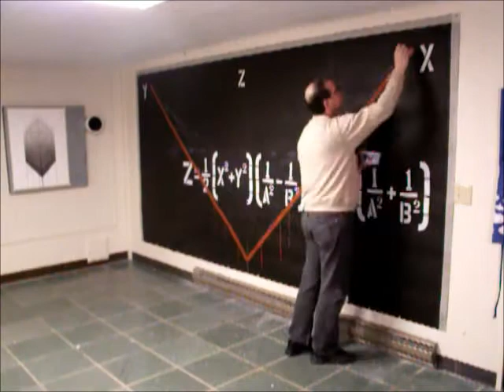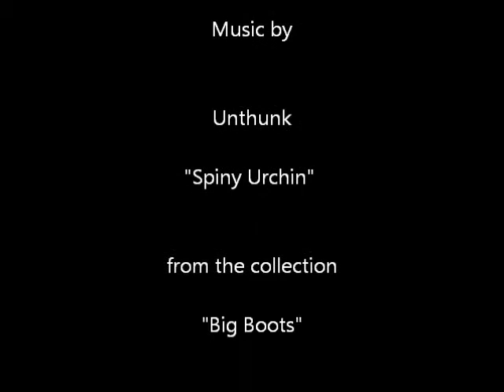Hyperbolic Paraboloid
Time lapse studio footage:  painting on roofing felt with latex paint, wood and lots of water.  The equation in the painting is a standard manipulation of the classic hyperbolic paraboloid formula, \frac{z}{c} = \frac{x^2}{a^2} + \frac{y^2}{b^2}. Piece of cake.